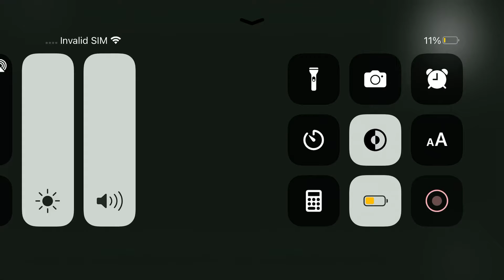Something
Why mate WHY